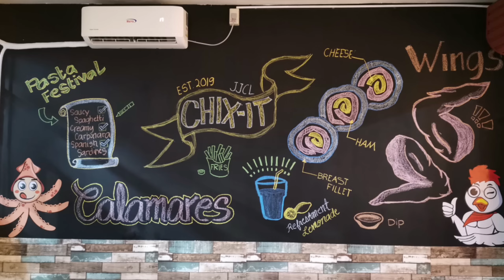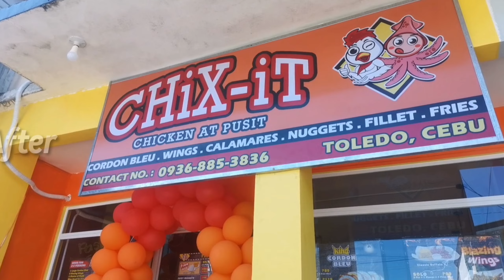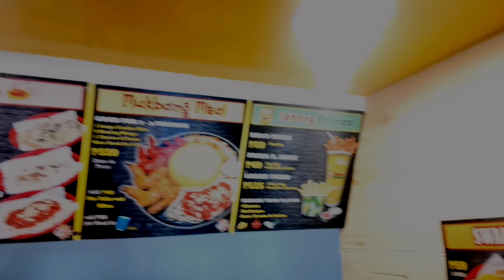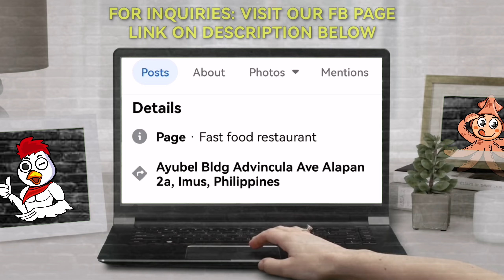CHIX-IT TOLEDO CEBU || STORE RENOVATION & BRANCH OPENING || BEST FOOD CART BUSINESS IN THE PH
PLS VISIT OUR BUSINESS PAGE